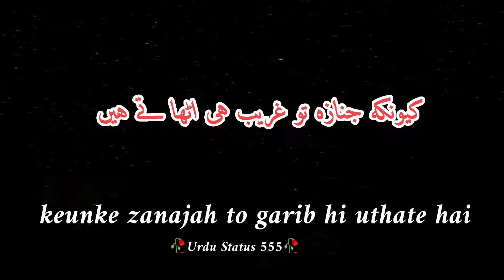piyar ❤️ har kisise karo lekin garib ko vhi mot chodo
Urdu Status 555
piyar garib ko vhi karna chahiye